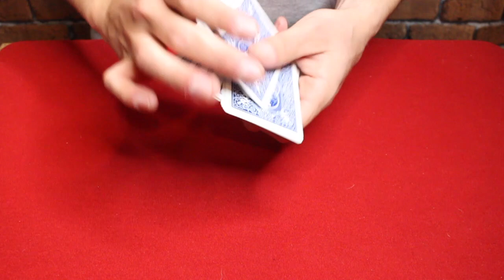UN TOUR DE CARTES IMPRESSIONNANT ET INCROYABLE POUR MAGICIENS !